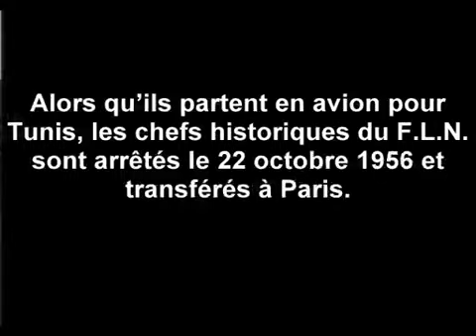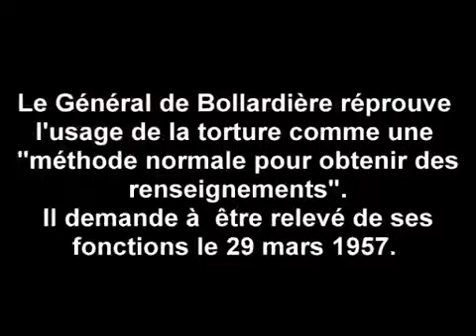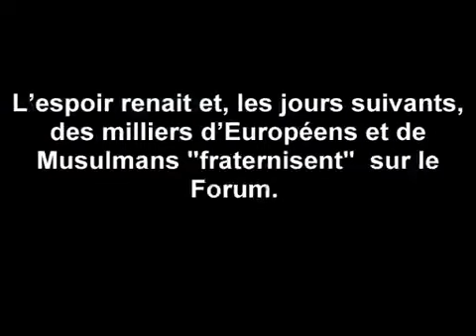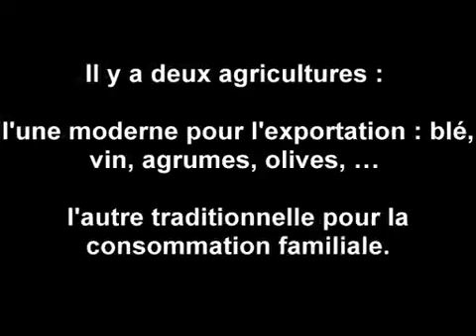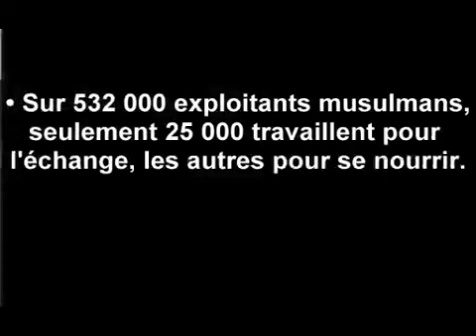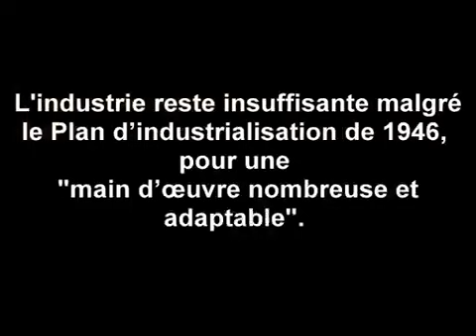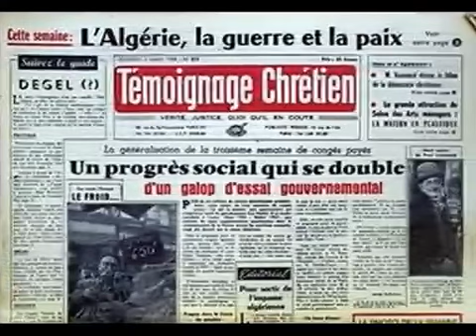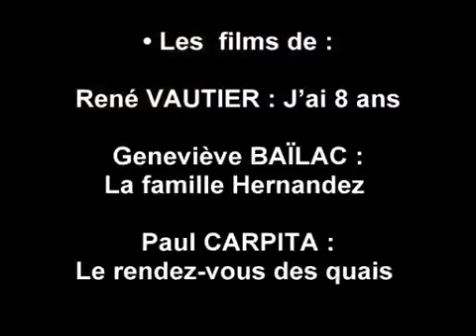Histoire d'Algerie 16 - 2 : L'ALGERIE SOUS LA 4ème REPUBLIQUE ( et Vichy ) Partie 2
Cette collection de video sur l histories d algerie etais prise de Gérard Lambert (Gelambre)